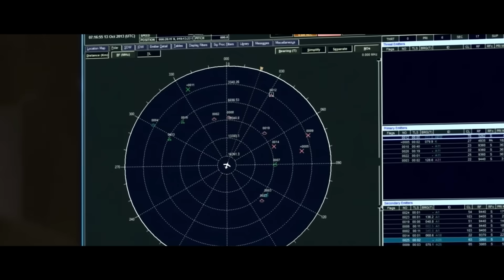Inside Gripen E: Mastering Electronic Warfare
Step into the invisible battlefield of electronic warfare. See how Gripen E dominates the spectrum to outsmart radars, sensors, and missiles—through intelligence and innovation.